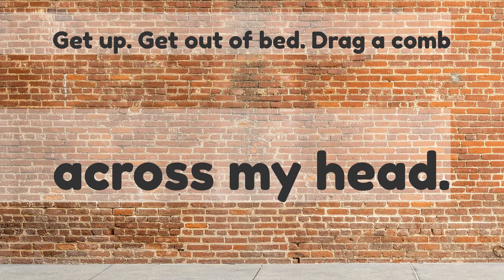How do you start your day right